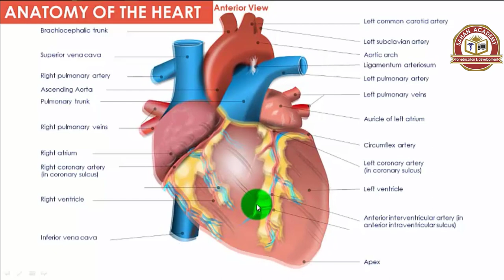STRUCTURE OF THE HEART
Mahadsanid
OurSocialMedia